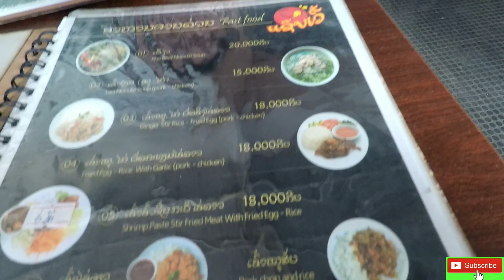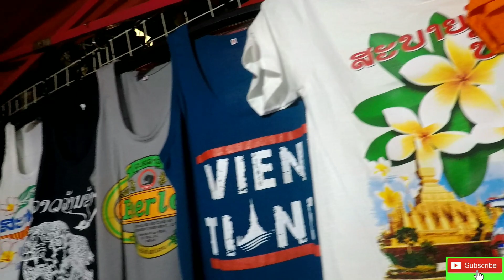VIENTIANE LAOS NIGHT MARKET (ANG MUMURA NG BILIHIN!!)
Mas mura dito kaysa sa Thailand.